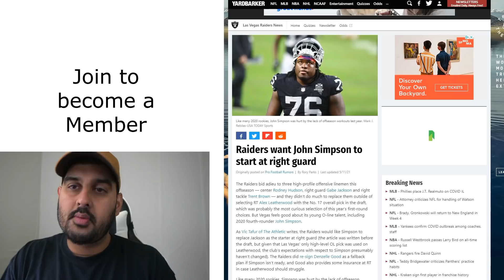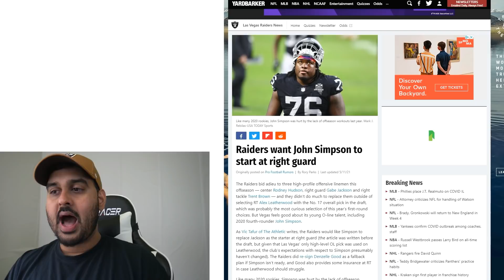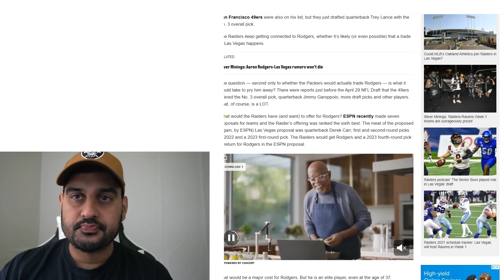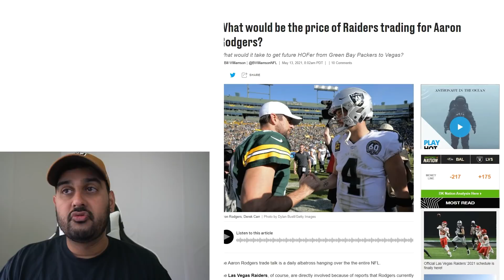Do Raiders plan to start John Simpson?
Can the Raiders John Simpson start at Right Guard? ESPN said what about an Aaron Rodgers trade?Lastly, lets discuss the toughest opponents of 2021. Let's discuss

Bitcoin: 32afE4DYSAkBAXurfZM4by1ztccUkqtT9e